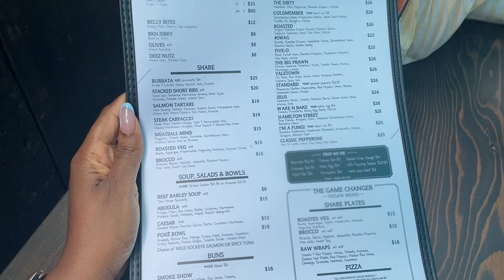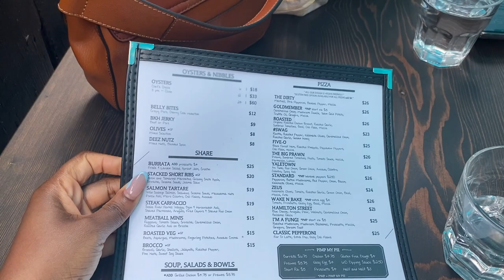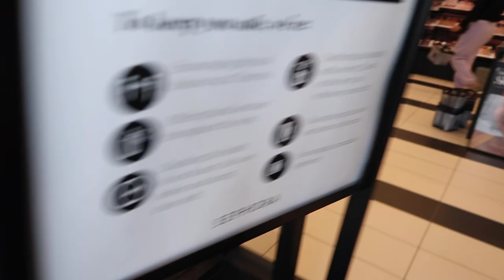LIVING IN TORONTO #8 | CRATE AND BARREL UNBOXING, BRUNCH & CLOTHING HAUL | THE ALMA CHRONICLE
In this week's vlog, I unboxed some home decor goodies from Crate and Barrel, went shopping at CB2, and showed you what I got from the Hudson's Bay sale!

I hope you enjoy it! Leave me a comment on which home decor piece you like best ☺️.